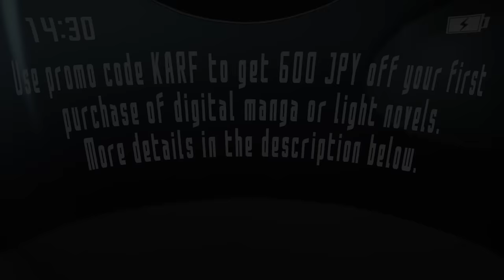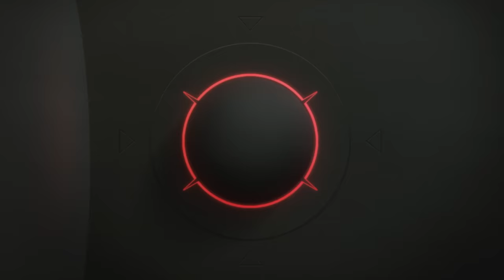SAO Abridged Parody: Episode 16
Find out how you can get 3 free months of ExpressVPN by using our

YamatoSFX: Kirito, Gleam Eyes Kirito

Logan Laidlaw: General PantySmasher, Santa, additional voices

CREW

Editor/Artist: YamatoSFX
Writers: YamatoSFX, xbubblemunkyx, Hayabusa449
Squaker Animation: Rachel Ray

MUSIC USED

Nanatsu no Taizai OST: "Harlequin"
Fairy Tail OST: "Momentary Peace", "Charles no Akumu"
The Witcher 3 OST: "For Honor! For Toussaint!"
SAO OST: "Quiet Strain", "In Time of Peace", "Taut Nerves", "A Strategy Meeting", "In the Cage",
Made in Abyss OST: "Serphent Call"
Your Lie in April OST: "Kyaaaaa", "My Truth ~Rondo Capriccioso~"
Busou Renkin OST:  "Semaru Kiki", "Kyouteki"
Xenoblade Chronicles OST: "Thoughts to a Friend"
Bravely Default OST: "His Name is?", "Cave of Darkness"
Trans-Siberian Orchestra: "Christmas Eve / Sarajevo 12_24"
Darude: : "Sandstorm"
Some creepy, slowed-down, children: "Santa Claud is Coming"
Cardi B: "WAP (8-Bit Ver.)"

A Something Witty Production